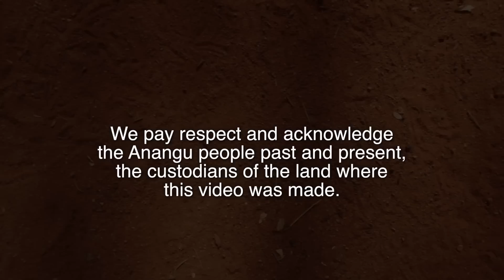GANGgajang - Circles In The Sand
Circles In The Sand was produced by GANGgajang and Dave Nicholas. The song was written by Graham "Buzz" Bidstrup and Geoffrey Stapleton. Guest singers - Warren H Williams and Dani Young. Video shot and edited by Chris Tangey and Phil Evans.